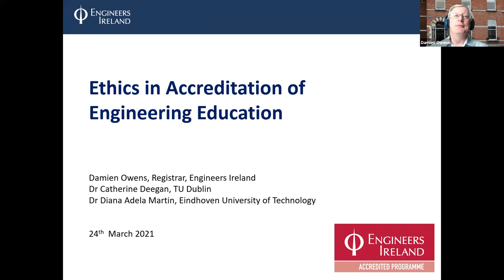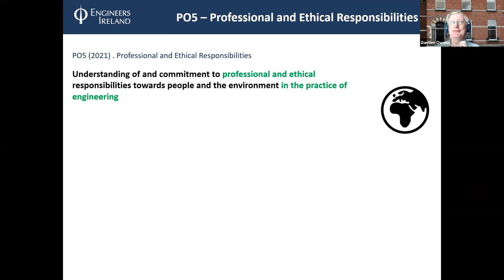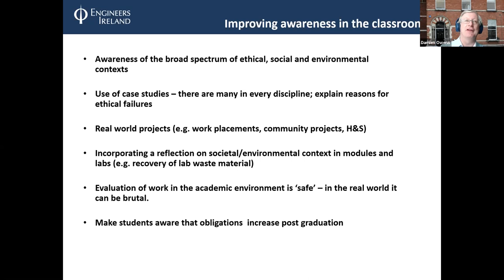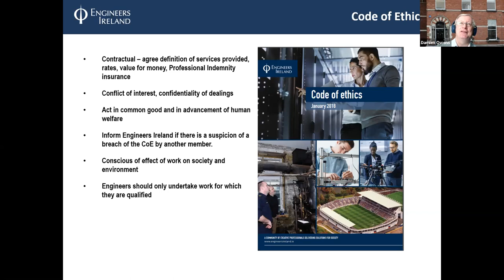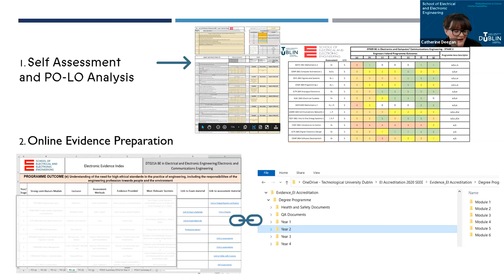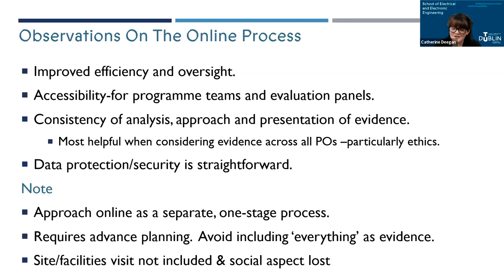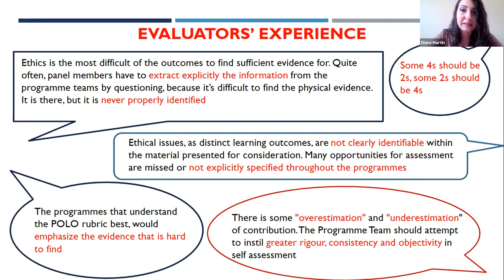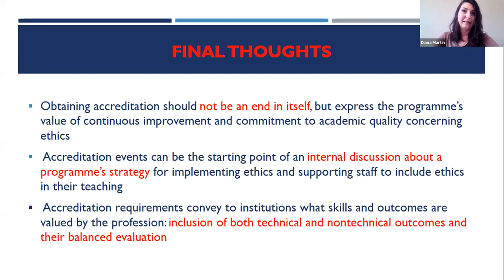Ethics in the Accreditation of Engineering Education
This webinar will outline professional and ethical responsibilities in Engineers Ireland's new Accreditation Criteria. Earlier this year, Engineers Ireland adopted new Accreditation Criteria including a revised programme outcome on 'Professional and Ethical Responsibilities: Understanding of and commitment to professional and ethical responsibilities towards people and the environment in the practice of engineering'. Speakers include: Damien Owens, Registrar, Engineers Ireland, Dr Catherine Deegan, TU Dublin and Dr Diana Adela Martin, Eindhoven University of Technology.